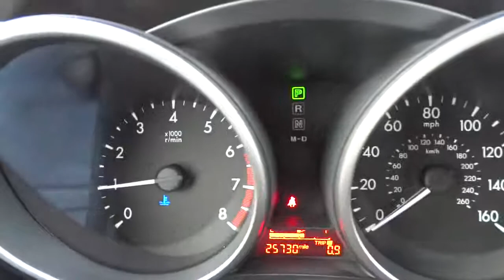2012 Mazda MAZDA5 San Antonio, Austin, Houston, New Braunfels, Helotes NT133131A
2012 Mazda MAZDA5 Touring - Stock#: NT133131A - VIN#: JM1CW2CL8C0125460

Gunn Nissan
12838 San Predro

4D Wagon Clean Carfax - 1 Owner and FULL MUTI-POINT INSPECTION PERFORMED. Smart switchgear is a snap to use. A real treat to drive. San Antonio Nissan Bexar 78209. brbrPut down the mouse because this 2012 Mazda Mazda5 is the wagon you've been searching for. This wonderful Mazda Mazda5 would look so much better waiting for you in your driveway instead of sitting here idly on our lot. As usual it's ready...Come and get it! Gunn Nissan San Antonio's Only Certified Pre-owned Nissan Dealer!